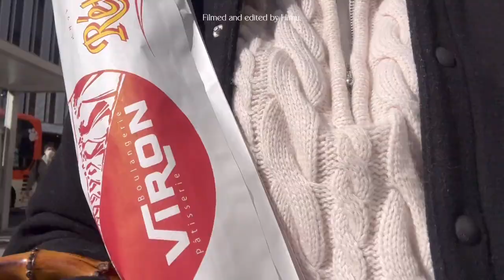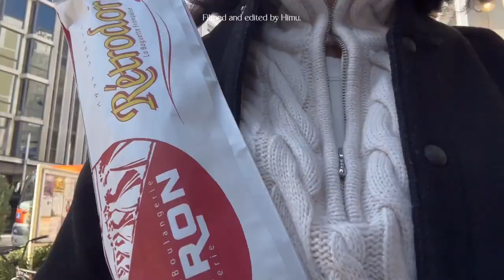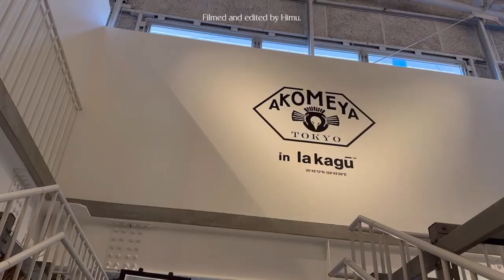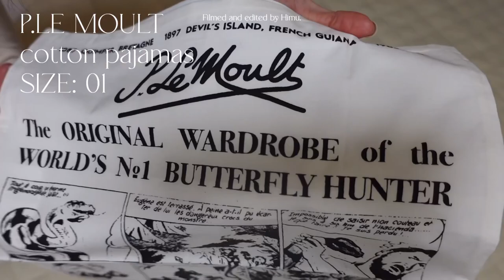(eng)Vlog 社会人OL 引越しに向け内見する日々🏡|渋谷viron🥖|神楽坂la kagu|TOMORROWLANDでパジャマ買う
こんにちは！ひむです。
Hi everybody. Its Himu.

新しいパジャマを買いました。
Finally I got new P.LE MOULT pajamas.

Camera: iphone14 pro
Edit: VLLO